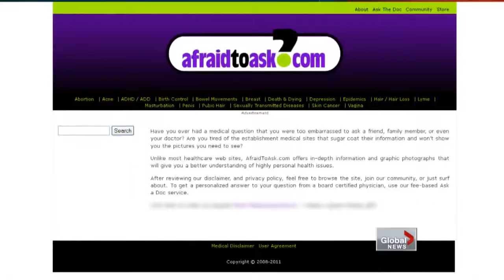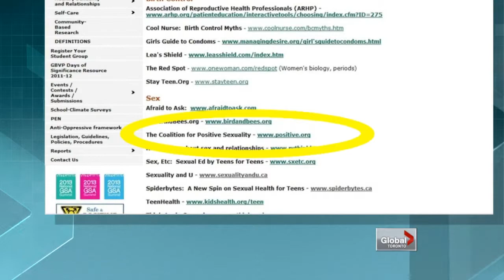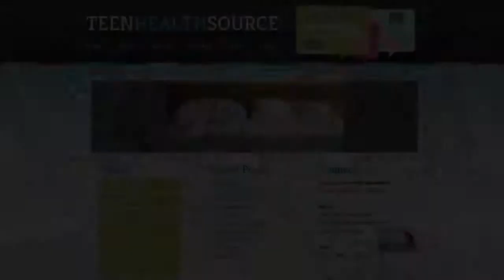School board pulls link to website with questionable sex advice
Thu, Sep 27: The Toronto District School Board is under fire for allegedly providing web links to explicit material that offers instructions to various sex acts. Antony Robart reports.